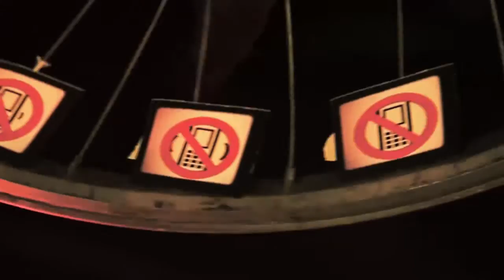Spot Cine Casonero por vacaBonsai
zootOopo, ciclOtropo spOt del ciclO de cine casOnero